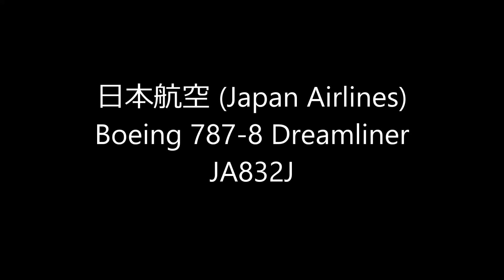✈✈機長がお手振りしてくれた♡日本航空 (Japan Airlines) Boeing 787-8 Dreamliner Landing Narita RWY34R 成田空港